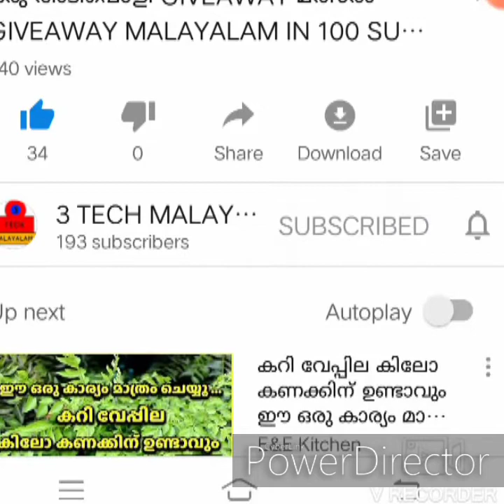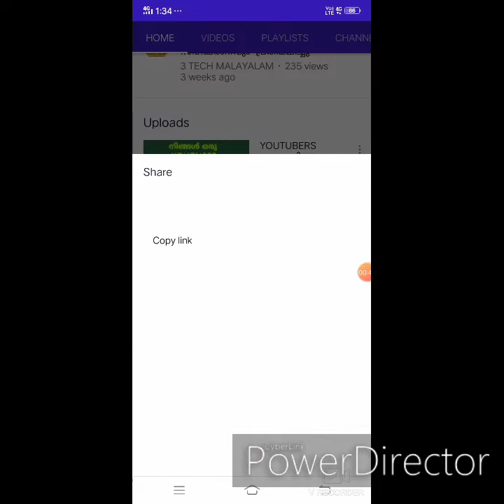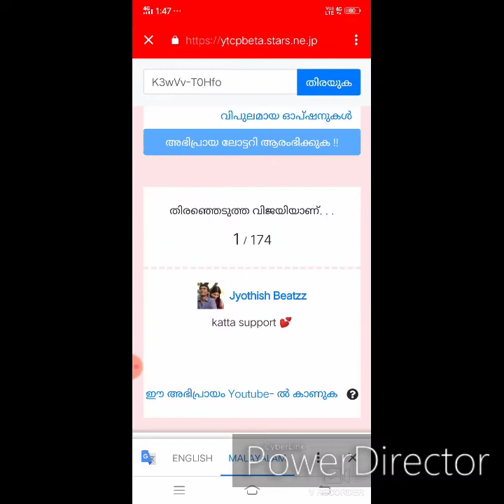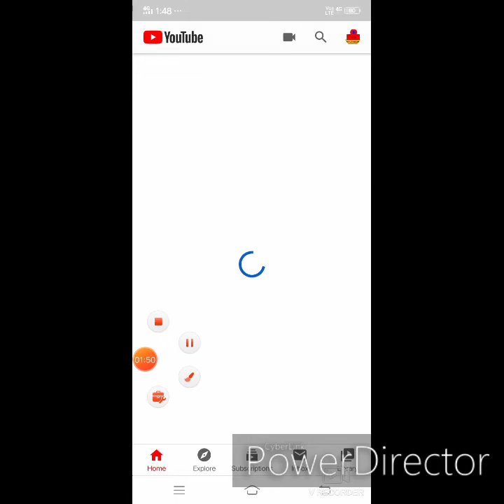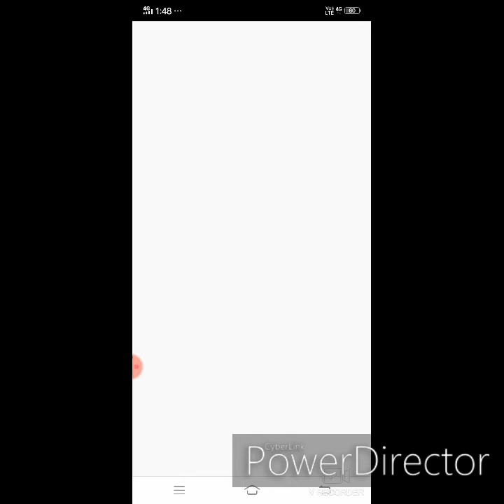GIVEAWAY റിസൾട്ട് വന്നു ആർക്കായിരിക്കും? GIVEAWAY RISULT 3 TECH MALAYALM